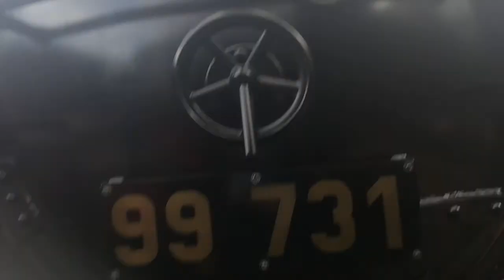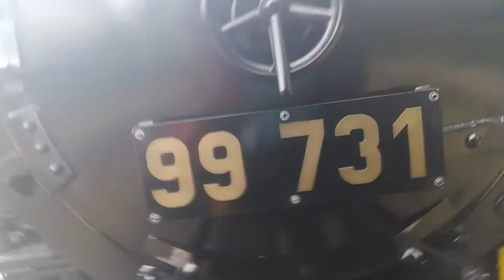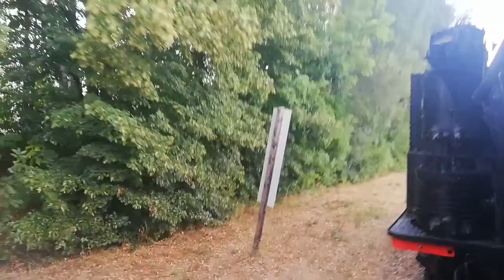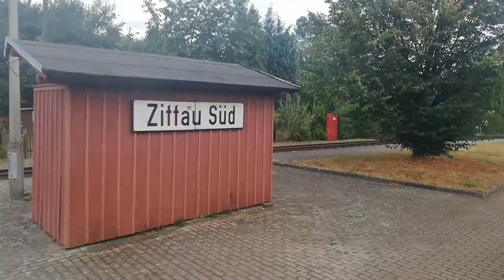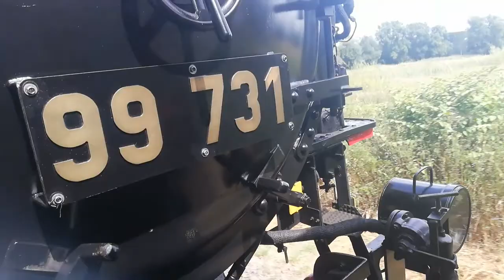Mitfahrt der Zittauer Schmalspurbahn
Viel spaß